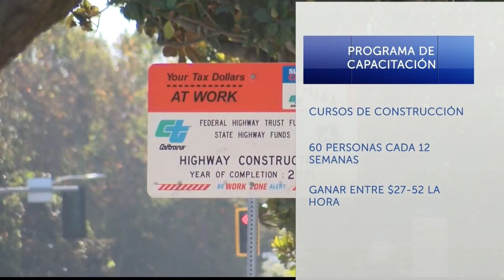Condado de Santa Cruz capacitará trabajadores para que ganen mejor